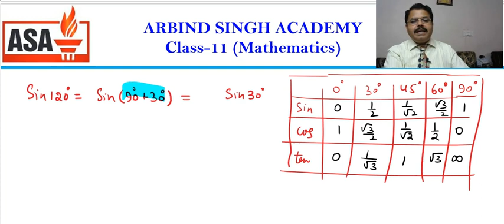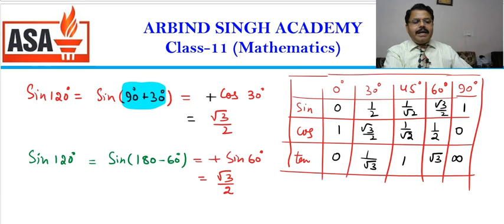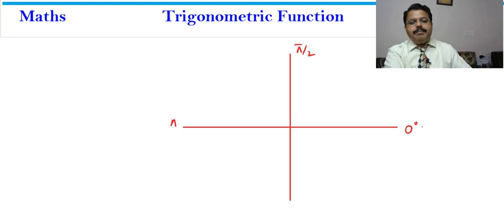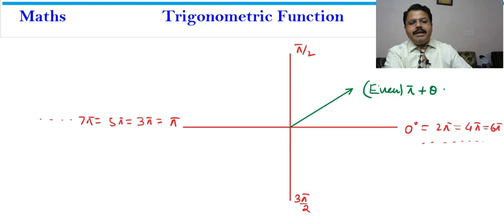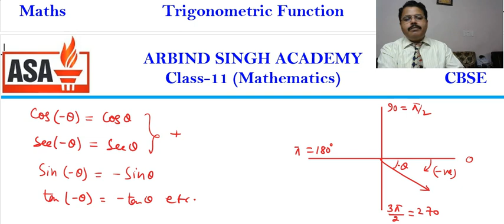Trigonometric Function : Maths Class 11 Part-04